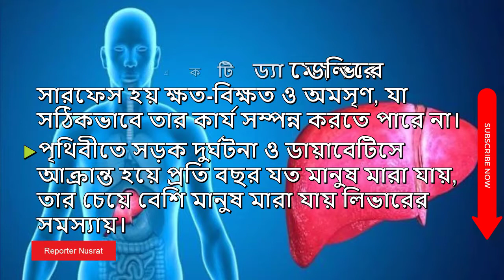অ্যালকোহল গ্রহণে যা হতে পারে আপনার লিভারে